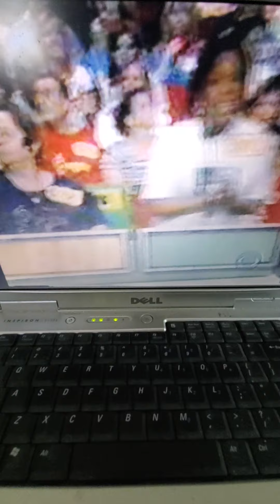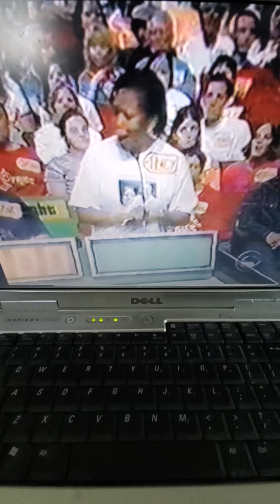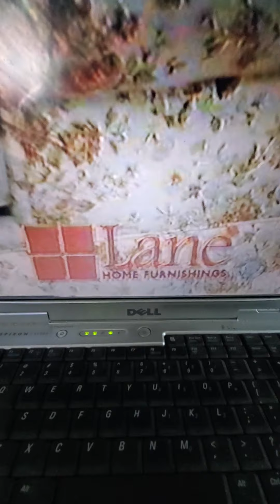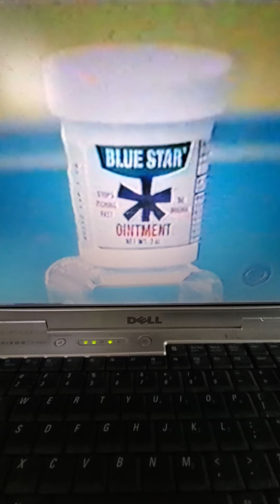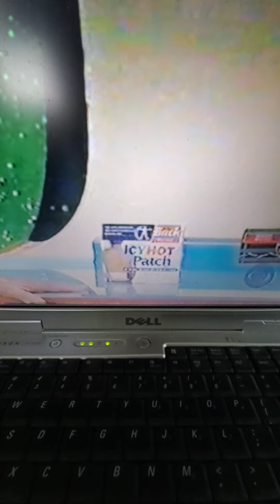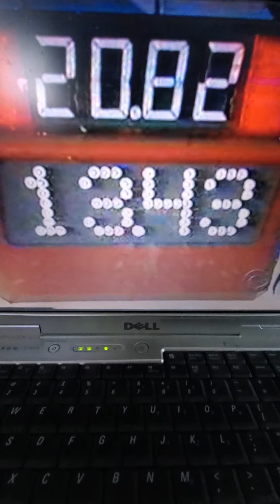Jimbo Bonnen Price is Right June ??? Part 6 Me front row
Don't own anything just Memories